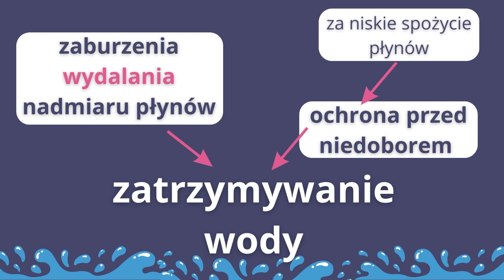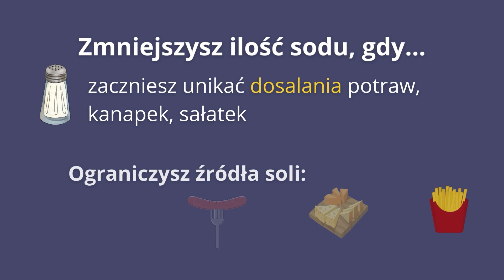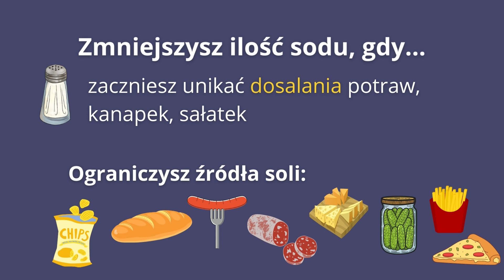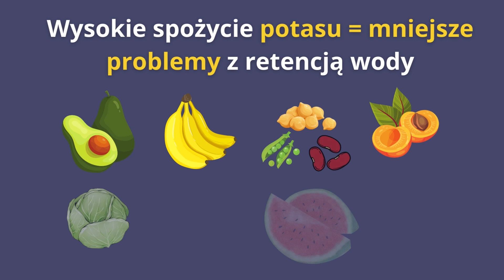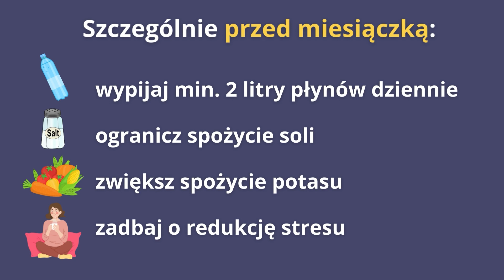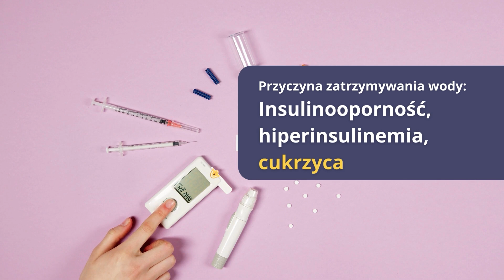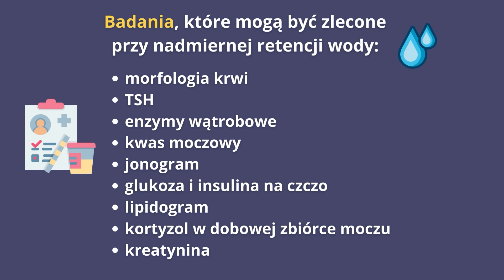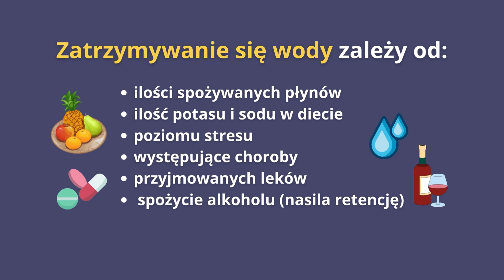Nadmierne zatrzymywanie WODY w organizmie - przyczyny 💧 Jak pozbyć się nadmiaru wody z organizmu?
Jestem mgr dietetyki na Uniwersytecie Medycznym we Wrocławiu, w 2019 r. ukończyłam staż naukowy w Centrum Leczenia Nowotworów na Hawajach, uczestniczyłam także w kilkudziesięciu szkoleniach o dietetyce klinicznej, a od 2017 roku prowadzę gabinet dietetyczny. Zajmuję się dietoterapią przy IBS, SIBO, chorobach jelit, a także innych chorobach przewlekłych.

Spis treści:
00:00 – 00:36 - Jakie są objawy zatrzymywania wody w organizmie?
00:37 – 01:05 - Co powoduje zatrzymywanie wody w organizmie?
01:06 – 01:32 - Niewystarczająca ilość płynów a woda w organizmie
01:33 – 01:54 - Wysoka temperatura otoczenia a woda w nogach
01:55 – 02:26 - Długie stanie lub siedzenia a woda w nogach
02:27 – 03:12 - Stres a zatrzymywanie wody w organizmie
03:13 – 04:53 - Zawartość sodu w diecie
04:53 – 05:36 - Potas w diecie, czyli jak pozbyć się nadmiaru wody z organizmu
05:37 – 07:09 - Zatrzymywanie wody w organizmie a hormony
07:10 – 07:50 - Insulinooporność, cukrzyca a zatrzymywanie wody w organizmie
07:51 – 08:30 - W jakich chorobach zatrzymuje się woda?
08:31 – 09:26 - Jakie badania gdy zatrzymuje się woda w organizmie?
09:27 – 10:01 - Jak leczyć zatrzymanie wody w organizmie domowymi sposobami?

Film i opis zawiera autopromocję.